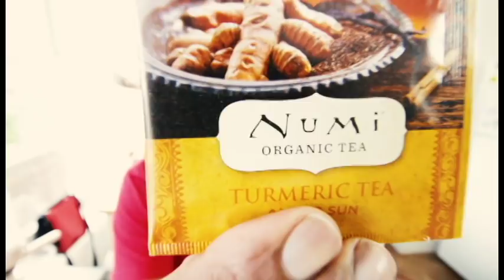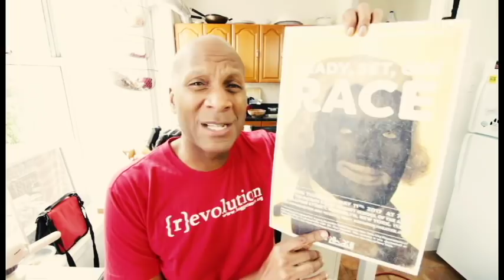Science VS SJWs - Roaming Millennial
This video is mostly in response to Roaming Millennial comments that were criticized by Mad Blender and VegaN CalleD QuesT. I also update on my show Ready Set Go! RACE. The Trump Russia phone call. Democracy Now gets an award. North Carolina rules for factory farmers and against pigs and humans.

Camera: Canon EOS 70D
Lens: Cannon EF-S 10-18mm f/4.5-5.6 IS STM
Mic: RODE VideoMic Pro
Tripod: Manfrotto classic - mini ball head w/ quick release